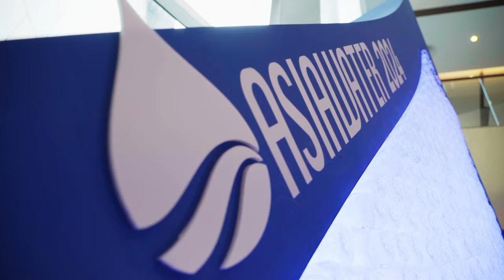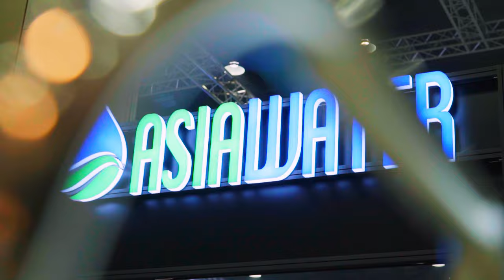ASIAWATER 2024 DAY 1 HIGHLIGHTS